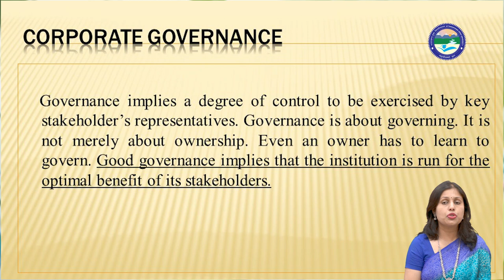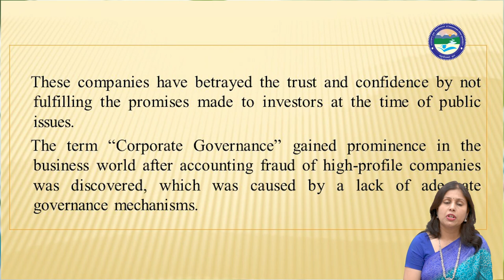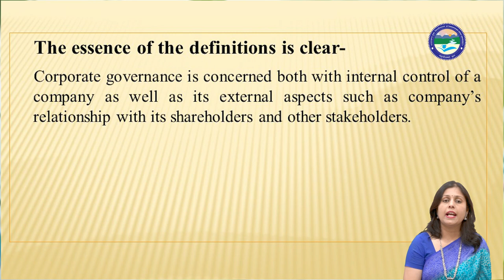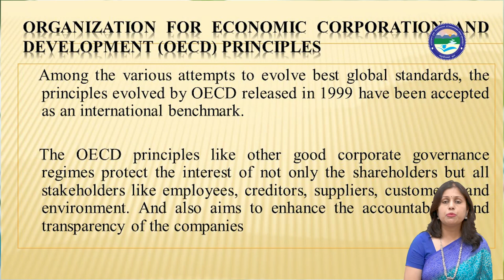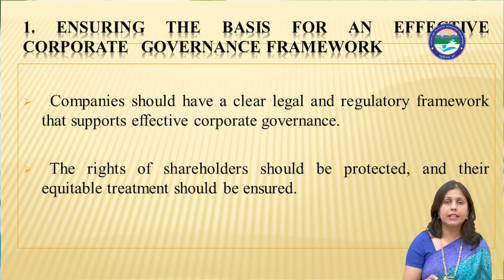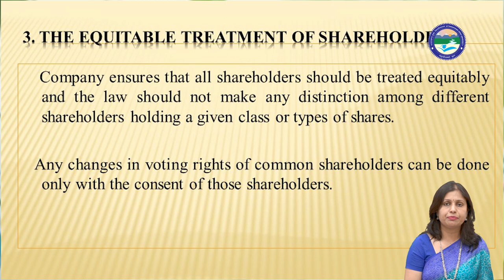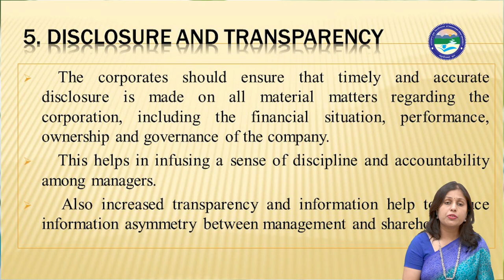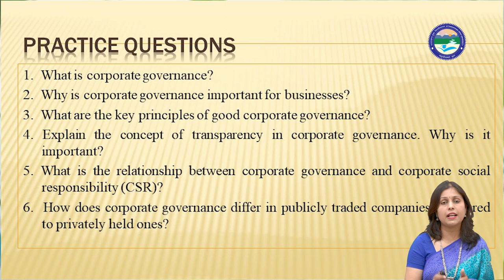Corporate Governance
By: Priya Mahajan